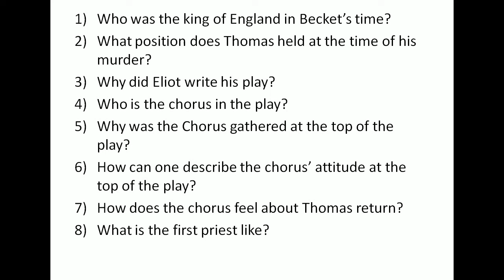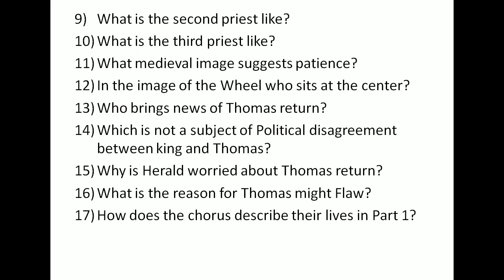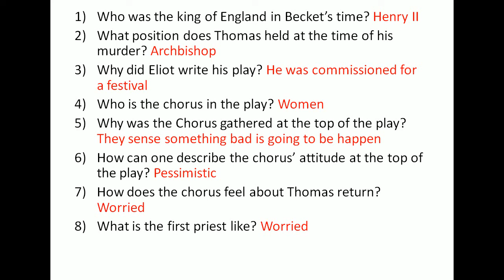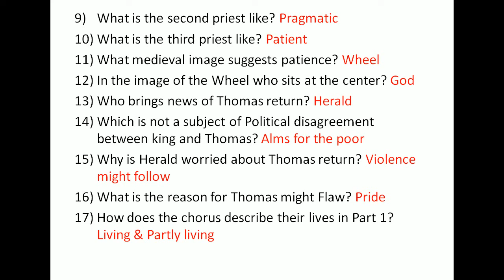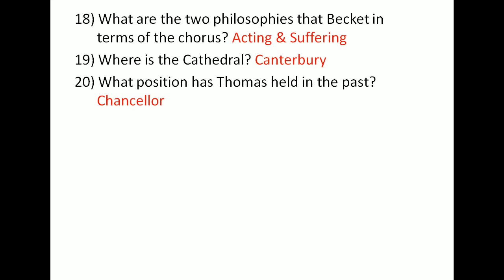Moct test 3# Murder in the cathedral